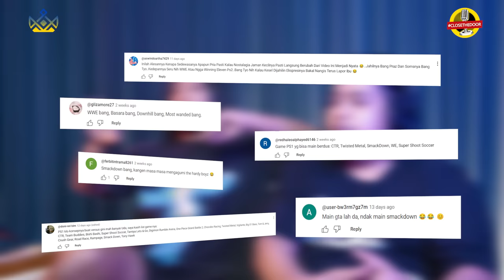TUAH GAMING - TYO DWAYNE JOHNSON DIBANTING OLEH PRAZKEN!!